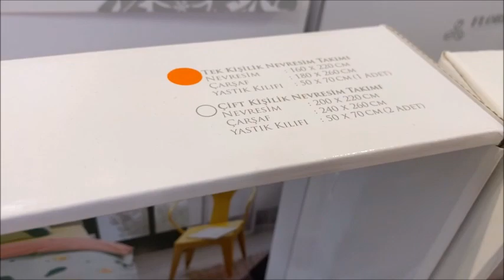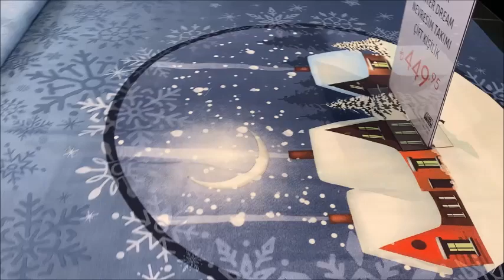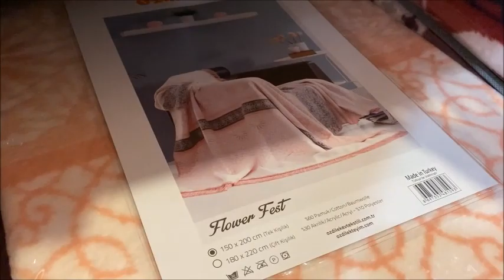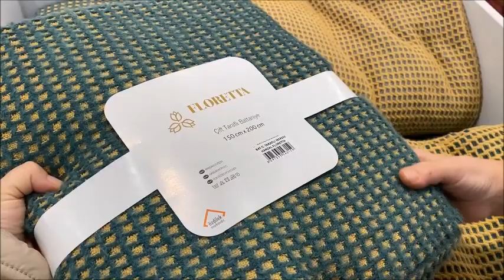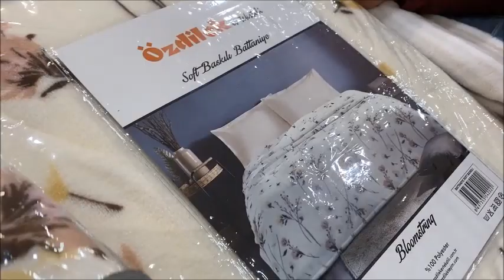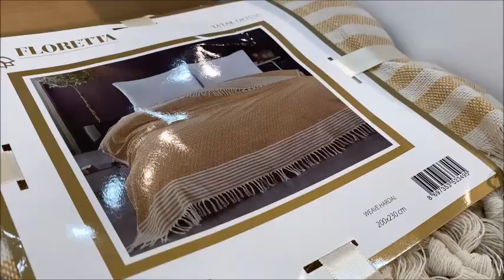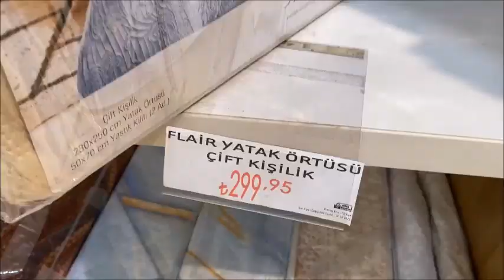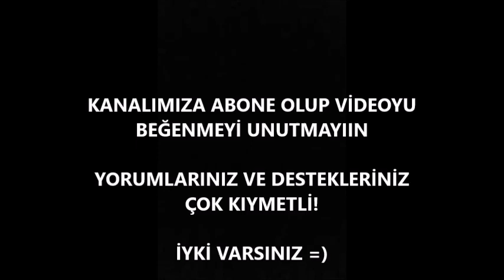ÖZDİLEK TURU 2022 /İNDİRİMLİ PİKELER,NEVRESİMLER VE YATAK ÖRTÜLERİ /ÇEYİZ ALIŞVERİŞİ/ ŞAŞIRACAKSINIZ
ÖZDİLEK TURU 2022 /İNDİRİMLİ PİKELER,NEVRESİMLER VE YATAK ÖRTÜLERİ /ÇEYİZ ALIŞVERİŞİ/ ŞAŞIRACAKSINIZ!! videoma hoşgeldiniz!

Sevgilerle